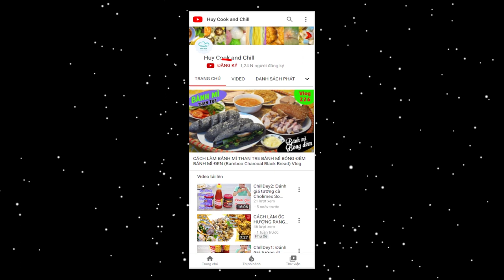Cách làm mứt gừng bằng nồi chiên không dầu (ginger jam air fryer)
😚 Ngày tết đã cận kề, sau bài mứt dừa, mứt rau câu thì trong bài này, mình giới thiệu cả nhà tiếp món mứt gừng rất thơm ngon nhé. Đặc biệt là trong những ngày lành lạnh, thưởng thức một miếng gừng ngon ngọt bên ngoài, cay cay thơm nồng bên trong. Đây quả là món ăn tuyệt vời để sửi ấm một cái tết đong đầy sắp tới nhé!

😚 Các bước thực hiện:
Bước 1: Gừng rửa sạch gọt bỏ vỏ, sau đó cắt, bào lát mỏng.
Bước 2: Pha nước muối ngâm gừng 15 phút rồi xả nước đến khi nước trong lại.
Bước 3: Cho gừng vào nồi nước đun đến khi sôi thì vớt ra xả sạch. Tiếp tục cho gừng vào nồi đun nước cùng ít muối, nước chanh. Đun sôi thì vớt ra xả sạch.
Bước 4: Cân đường cho vào gừng ngâm 2-3 tiếng cho đường tan hết.
Bước 5: Cho gừng vào chảo sên lửa lớn. Đến khi đường sôi giảm lửa, sên đến khi đường sệt lại. Hạ lửa nhỏ nhất sên đến khi đường kết tính bám vào đường.
Bước 6: Để đảm bảo mứt gừng khô hẳn thì cho vào nckd sấy 10 phút ở 80 độ là xong.

@ Nguyên liệu gồm:
1. Gừng tươi: 500gr (đã bỏ vỏ)
2. Đường: 250-300gr

Lưu ý:
- Tùy theo gừng non hay già mà lặp lại ở bước 3 chần nước sôi cho đến khi bớt mùi cay nồng.
- Nếu sên gừng trên 1kg thì theo tỉ lệ 2:1 dùng 500gr đường, còn ít hơn như 500gr gừng thì nên thêm đường cỡ 300gr để gừng dễ bám đường hơn. Tỉ lệ đường này áp dụng các loại mứt khác như mứt dừa, mứt bưởi, mứt khoai lang...